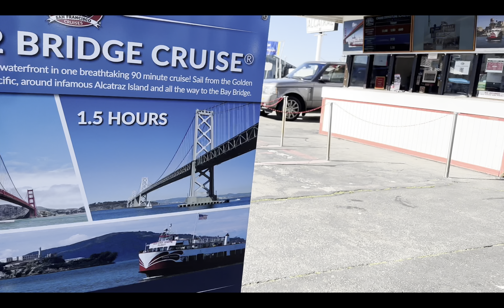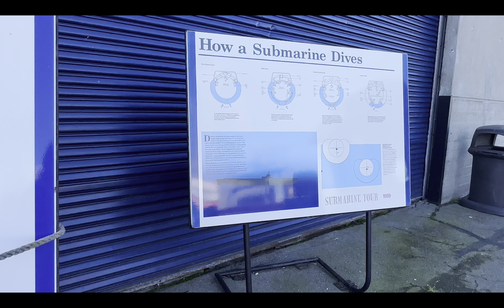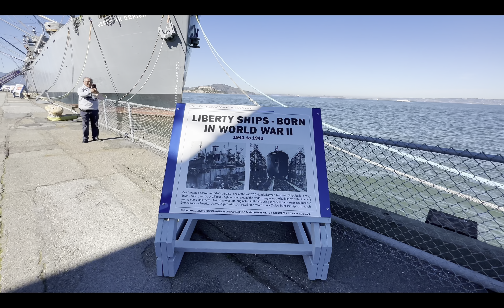Ajj ghumte hai San Francisco in 🇺🇸 | Chinatown | Fisherman’s Wharf | Pier | Golden Gate Park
मेरे चैनल में आपका दिल से स्वागत है..
मुझे आशा है कि आप लोग सैन फ्रांसिस्को सोलो एक्सप्लोरिंग के मेरे आज के वीलॉग का आनंद लेंगे!
कृपया नीचे टिप्पणी करें कि आपको किस चीज़ में सबसे अधिक आनंद आया.. :)
आशा है आप लोगों से दोबारा मुलाकात होगी!!
एक बार फिर आने के लिए धन्यवाद :)
अलविदा!!
सिमरन

Hi Guys!
I hope you guys enjoy my vlog today exploring San Francisco solo!
Hope to see you guys again!!
Thanks for visiting once again :)
goodbye!!
Simran